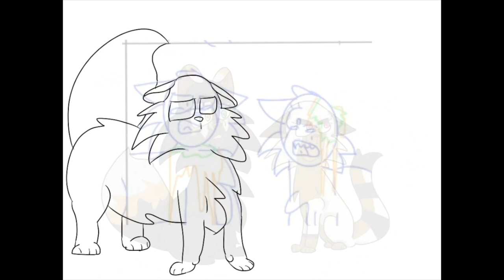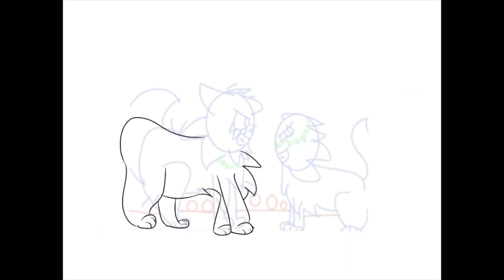Crossing The Line TSH MAP (Parts 1 - 3 + Progress!)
Hey! A MAP part and also--the progress on how I made it!

I am here to make videos and make it (somewhat) funny. I don't accept negativity from anyone in the comments, any negativity will be deleted. Please and thank you!